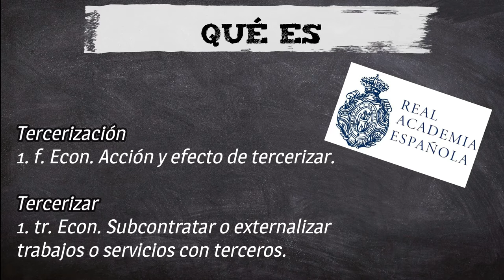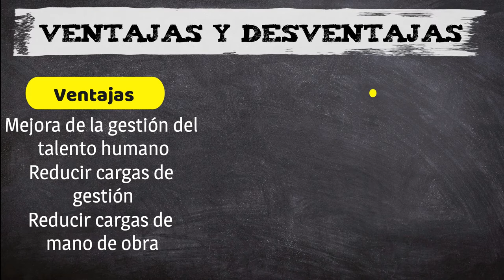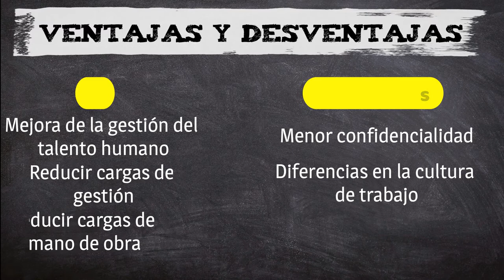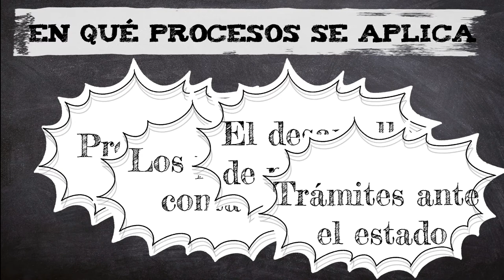Que es el Outsourcing Tercerización o Subcontratacion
Actualmente es muy común escuchar de la tercerización, pero pocos tienen claro que es, por eso en este video les daré una breve descripción.

00:40 QUE ES
02:20 VENTAJAS Y DESVENTAJAS
03:53 EN QUÉ PROCESOS SE APLICA